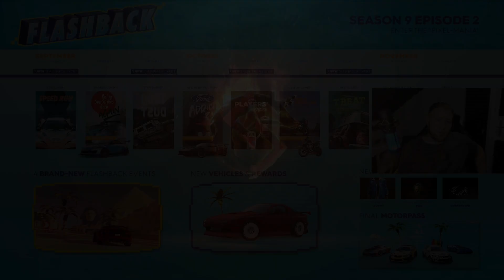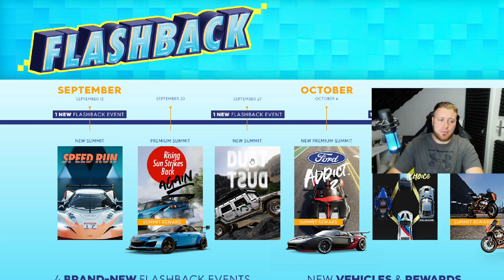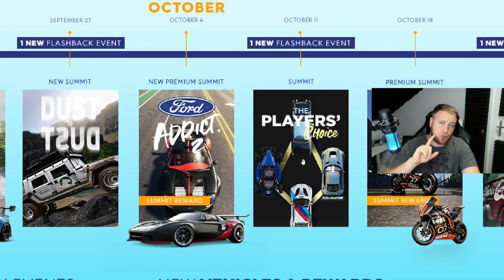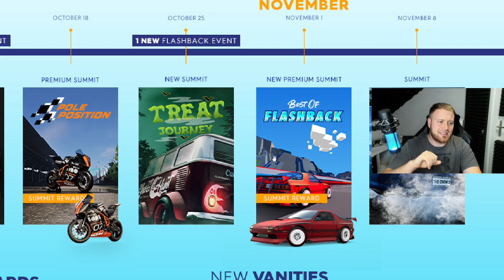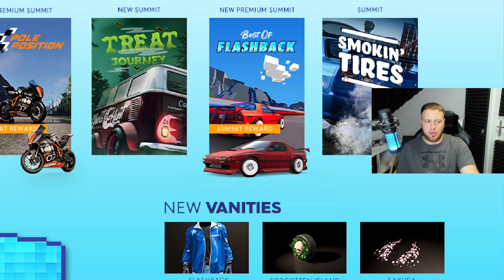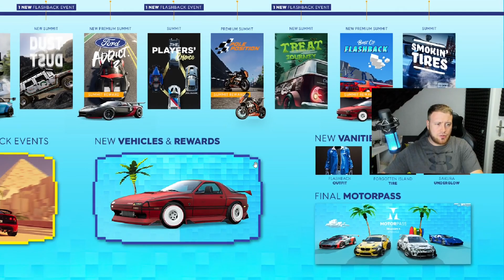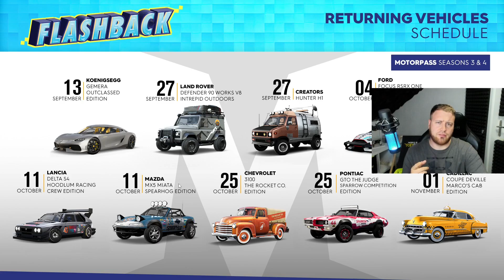Alle Infos zur Flashback Season!! Season 9 Episode 2 von The crew 2!!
Weniger als sonst aber das ist alles was ich euch an Infos bisher Liefern kann!! Dieses mal hat leider kein Early Acces zur neuen Season statt gefunden daher hoffe ich das was ich euch an Infos geben kann reicht um euch einen ersten Eindruck über die neue Season zu verschaffen!!

SUPPORT